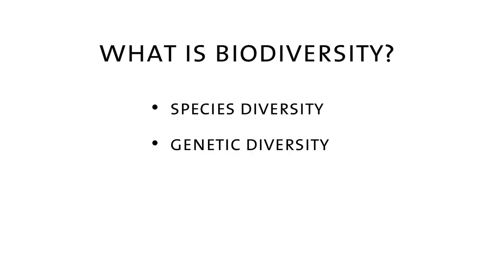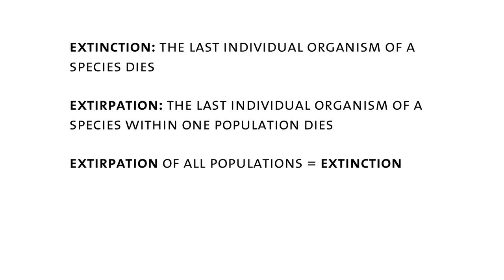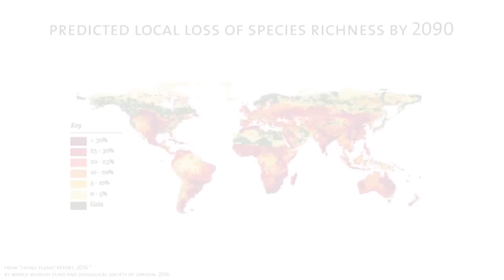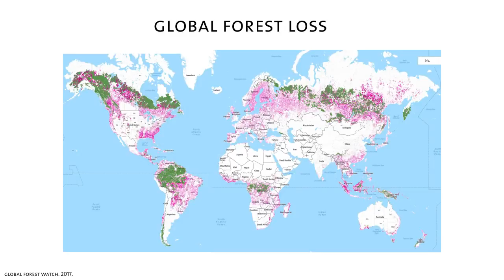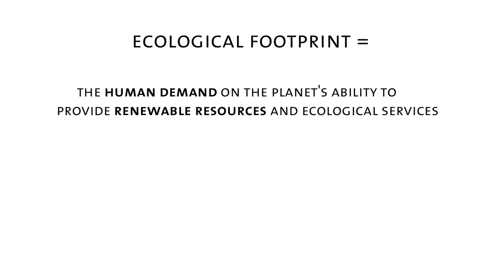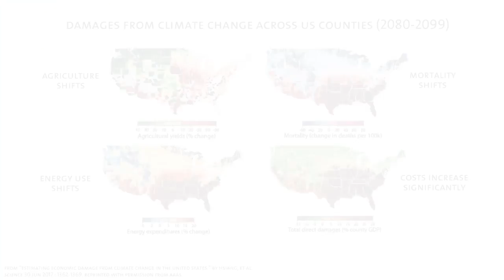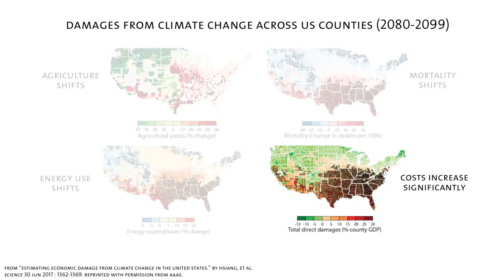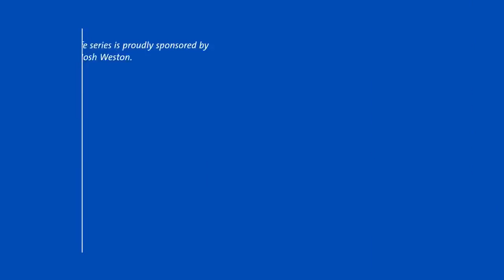The Sixth Extinction Biodiversity Under Threat AMNH SciCafe